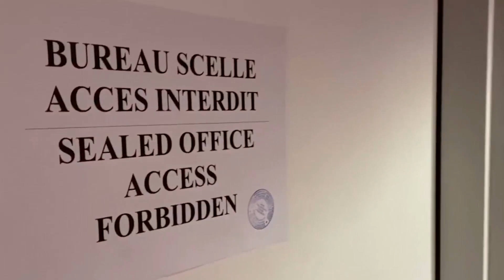World News - Nachrichten - חדשות בעברית - 2023.01.19